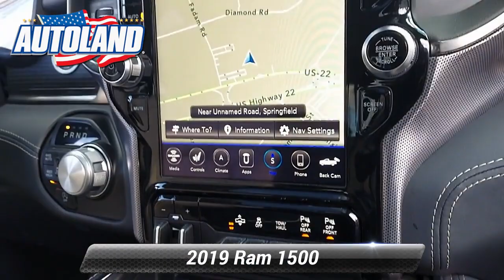Used 2019 Ram 1500 Limited, Springfield, NJ KN763145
Autoland

Recent Arrival! BLUETOOTH, BACKUP CAMERA, NAVIGATION, MOONROOF/SUNROOF, ONE OWNER, Immaculate, A REAL WorkHorse, SERVICE RECORDS AVAILABLE, CHRYSLER CERTIFIED. CARFAX One-Owner.Odometer is 3486 miles below market average!Awards:* Motor Trend Automobiles of the year * 2019 KBB.com Best Auto Tech Awards * 2019 KBB.com 10 Favorite New-for-2019 Cars * 2019 KBB.com 10 Best Road Trip CarsEXPERIENCE THE DIFFERENCE AT AUTOLAND!

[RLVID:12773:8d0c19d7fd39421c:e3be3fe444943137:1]